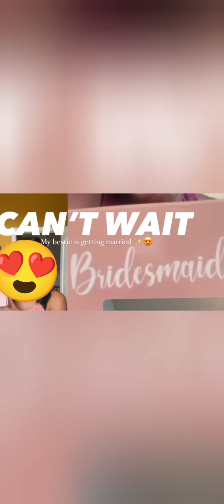Vanessa James got engaged 💍